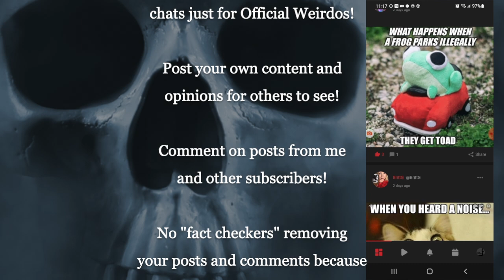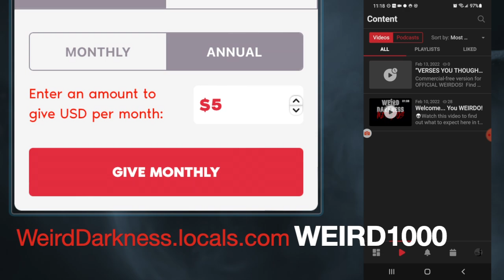Be one of the first to join me in this new Weirdos community!